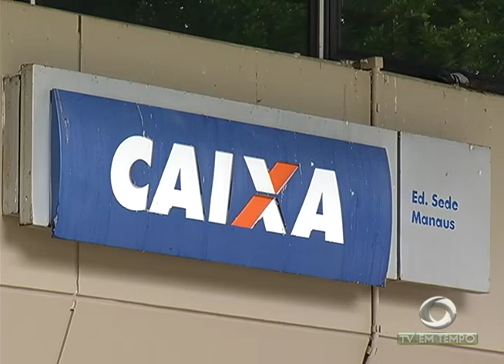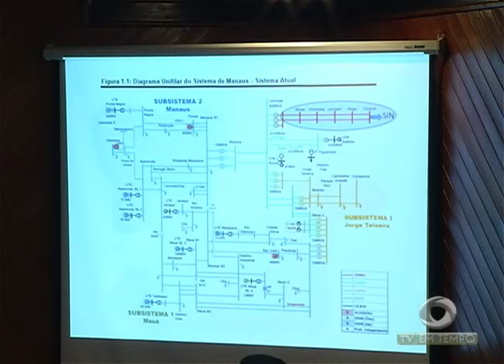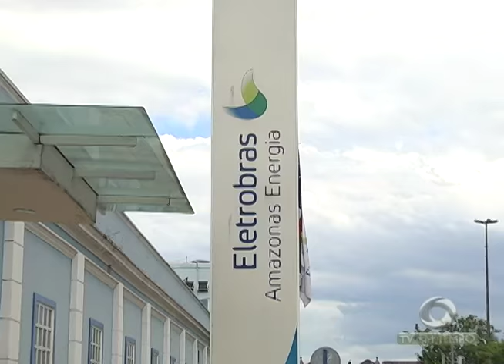BOLETIM EM TEMPO - NOITE (11.04.2017)